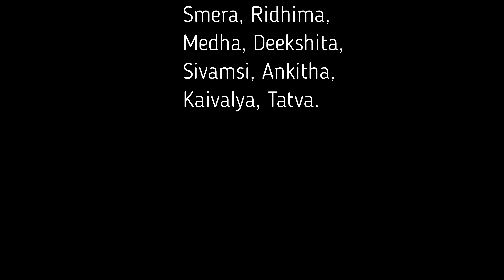Deepavali Special Ashtalakshmi presentation - Montreal young girls - By Lakshmi Tata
Participants - Smera , Ridhima , Medha , Deekshita , Sivamsi , Ankitha , Kaivalya , Tatva .

Concept & Coordination .
Lakshmi Tata
Final  Video Editing - Arun Guggilam

Parent Coordination & Videos - Swathi , Sujatha , Madhavi , Gayatri , Vishnu Priya , Asha , Rajyalakshmi , Vindhu